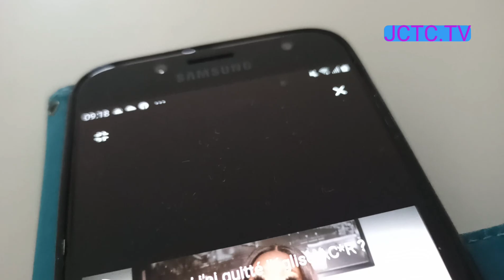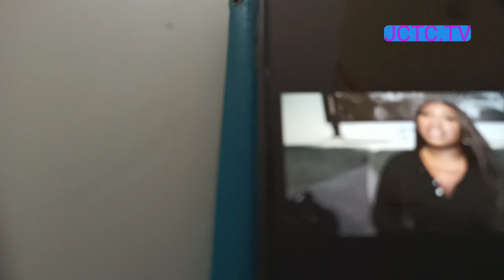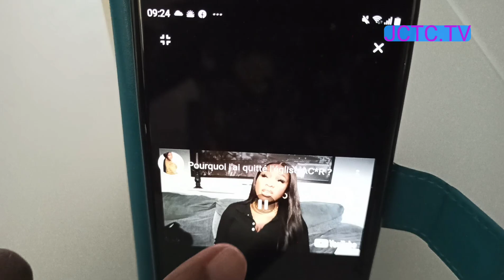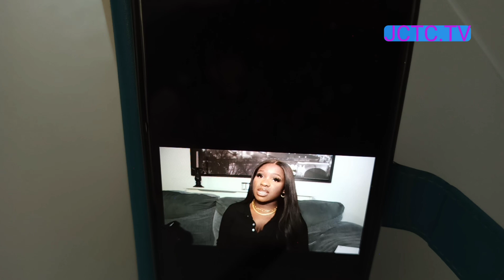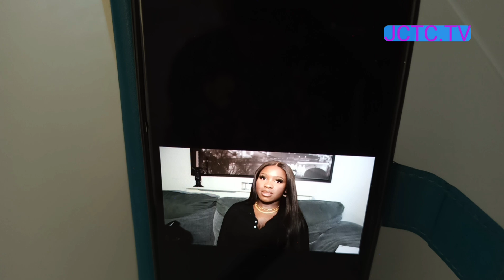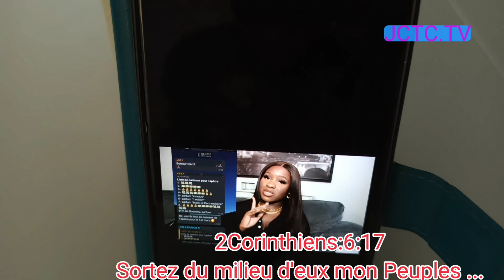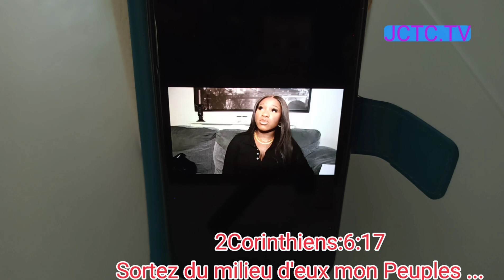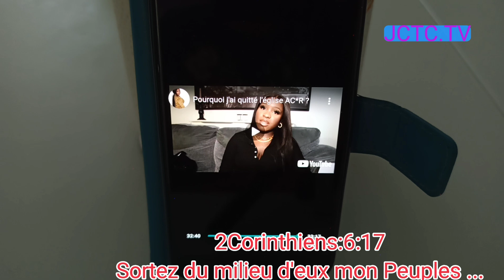POURQUOI LE SYSTEME PYRAMIDAL ENTRE DANS LE CORPS DU CHRIST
VOICI LA VÉRITÉ  QU´IL FAUT COMPRENDRE POUR CHERCHER TON SALUT.